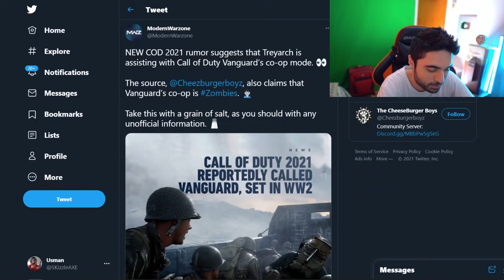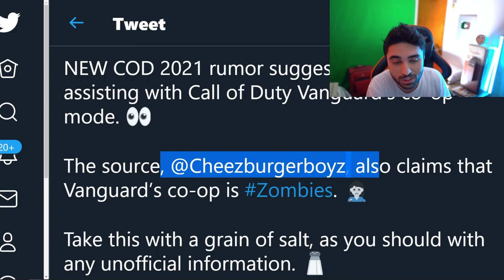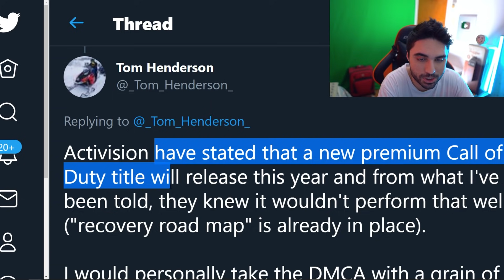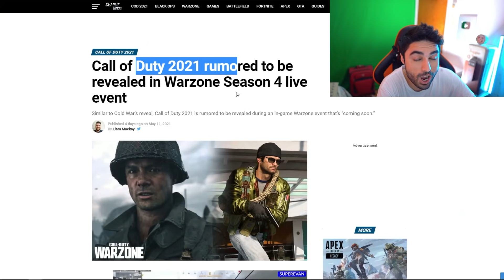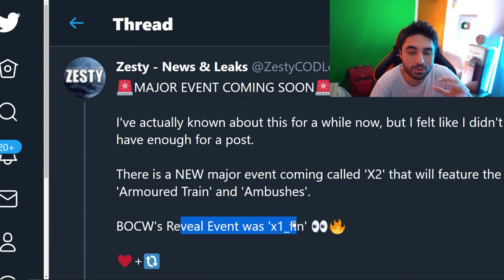COD 2021 Reveal Files Leak ( Trailer Event ) - Zombies & Call of Duty 2021 Warzone | PS5 & Xbox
BREAKING: COD 2021 Reveal Files LEAKED - Zombies Leak, Trailer Info & Call of Duty 2021 PS5 & Xbox.

Apparently, Call of Duty 2021 trailer reveal files got leaked inside of COD Warzone. Call of Duty 2021 will be called "Call of Duty WW2 Vanguard". And Activision recently confirmed during their investor call that the new Call of Duty game will be revealed through Warzone as well but the reveal should be later than usual. I think Call of Duty 2021 trailer and gameplay reveal will come around August this year.

00:00 - COD 2021 WW2 Vanguard
00:33 - COD 2021 Zombies leak
2:28 - MW2 Remastered Multiplayer?
3:13 - Call of Duty 2021 trailer info